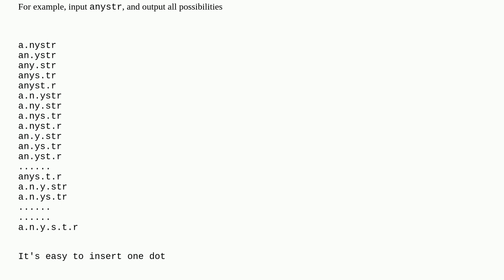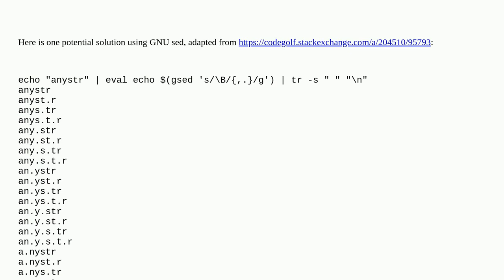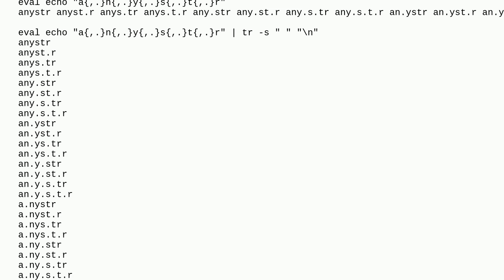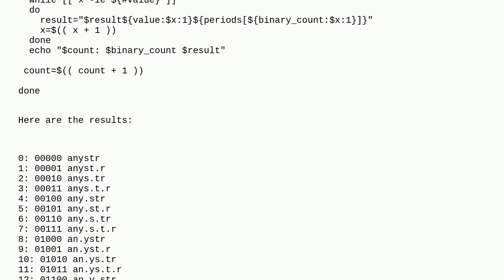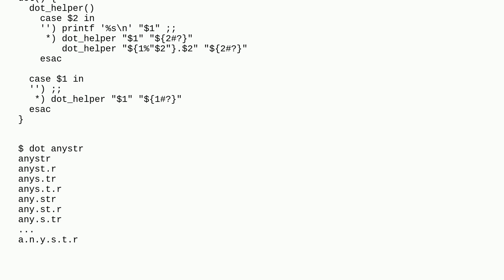insert dots into string recursively/exhaustively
A special thanks goes out to the awesome community

  linux string shell bash